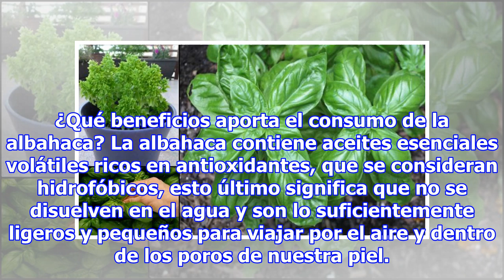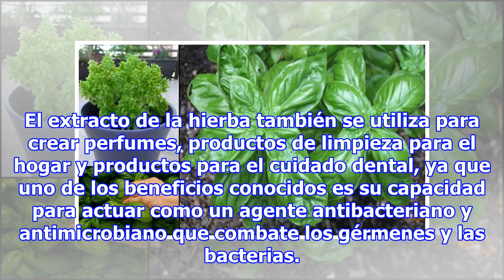¡Beneficios de la albahaca y cómo plantarla en tu casa!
La albahaca Es una hierba aromática común perteneciente a la familia de plantas beneficiosas, incluyendo menta, orégano y romero. La Albahaca se utiliza para agregar sabor a una variedad de recetas, pero lo que puede sorprenderle es los muchos beneficios conocidos por sus propiedades de mejorar la i...